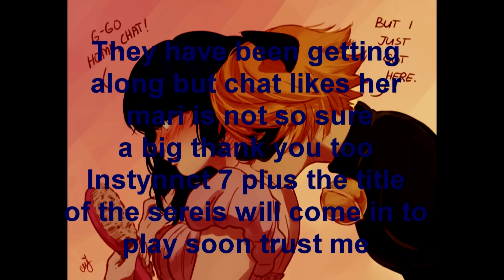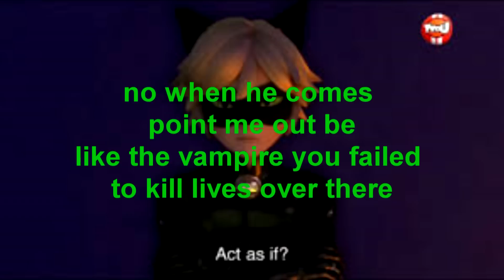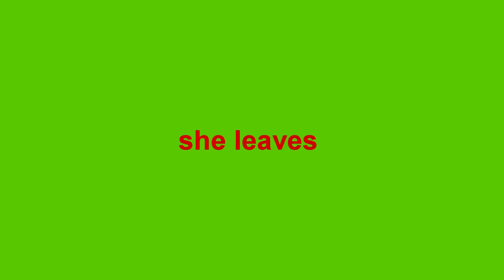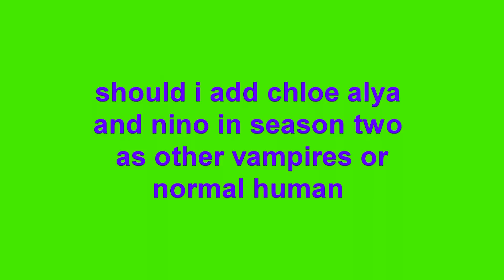Claimed by the vampire ep 9